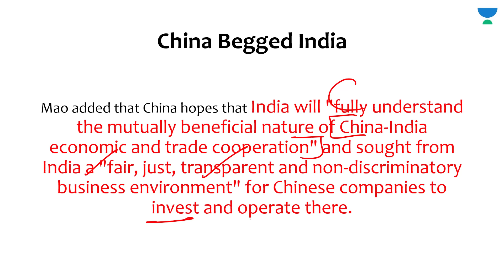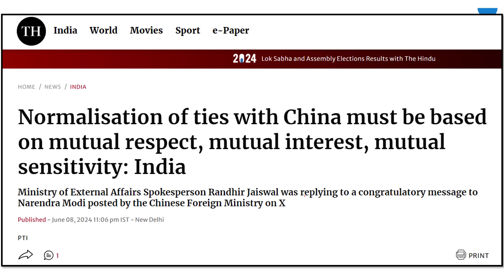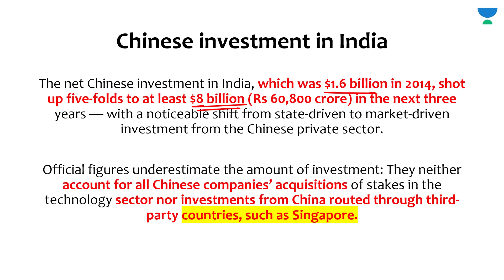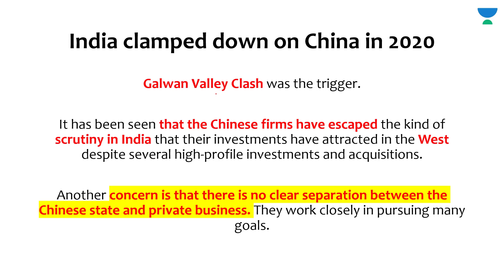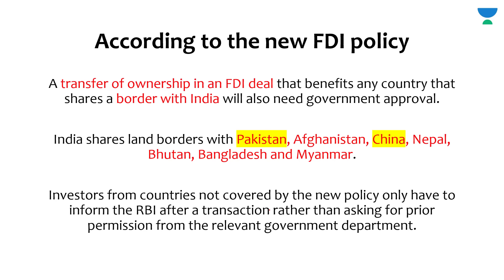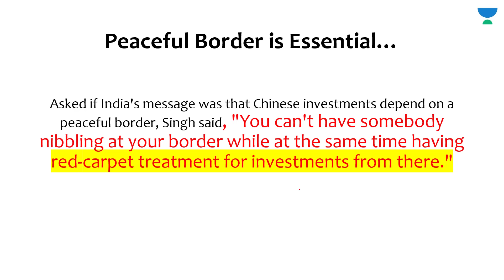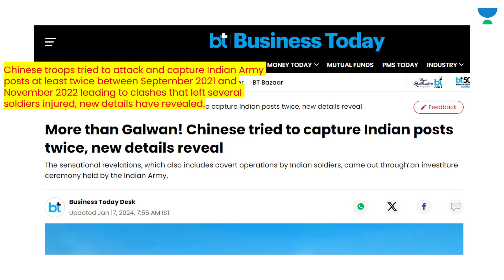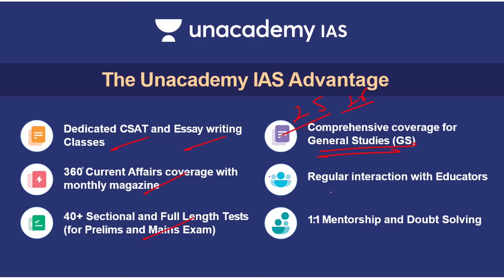China Begs India, lift investments restrictions. India says, solve border dispute. FDI Policy India